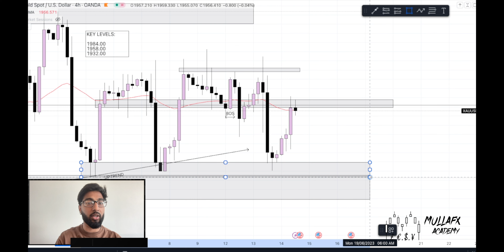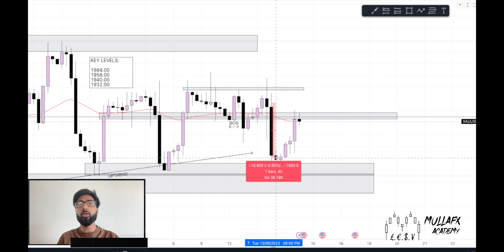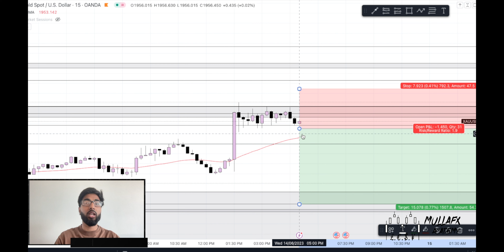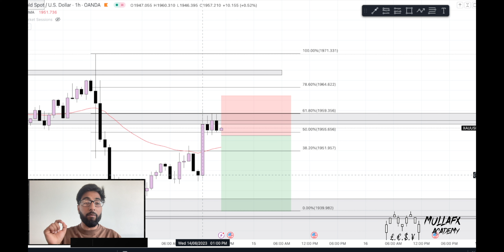Will USD Keep Its Strength After CPI news , Forex Trader Explains